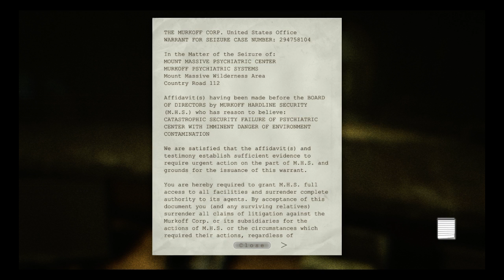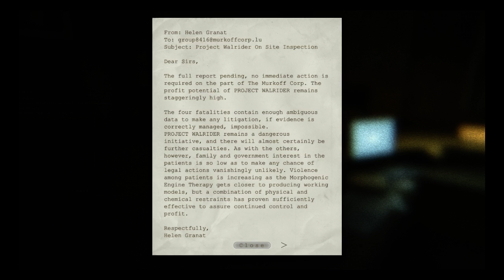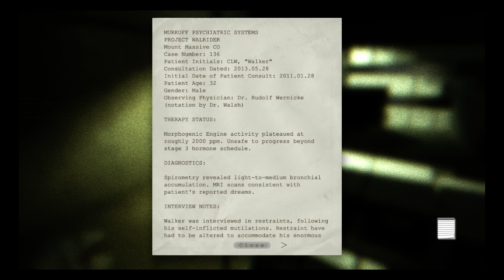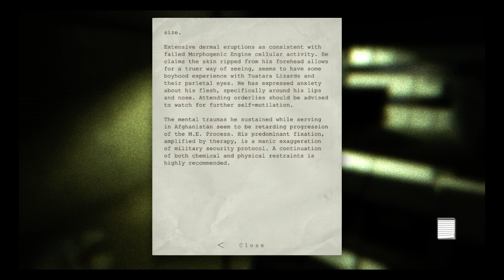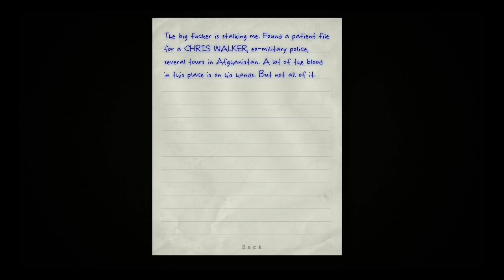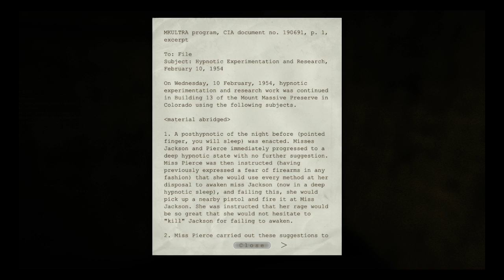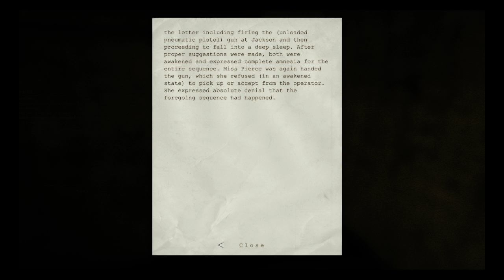Outlast: When it Says Hide, You Hide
More Outlast! Things are trying to find and kill me now!

Enjoy, share, and SUBSCRIIIIIIIBE!